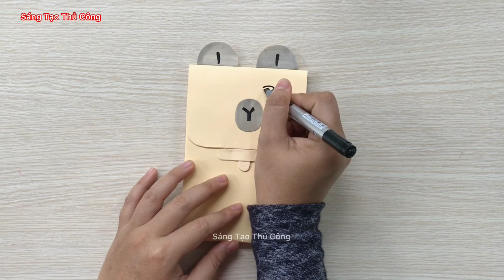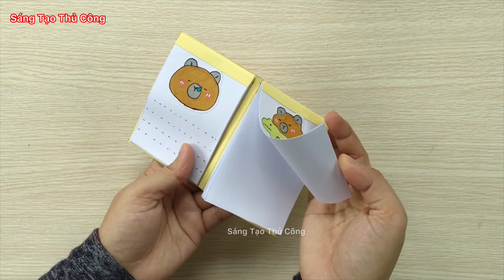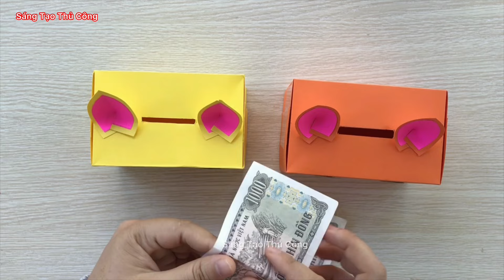Cách Làm Ví Tiền Capybara, Sổ Tay Mini, Heo Đất Đựng Tiền Bằng Giấy A4 | Sáng Tạo Thủ Công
Kênh chia sẻ và hướng dẫn cách làm đồ thủ công như đồ chơi bằng giấy, đồ trang trí tết, thiệp handmade, thiệp 20/11, lồng đèn trung thu, quả cầu trang trí tết, hoa mai, hoa đào ngày tết, đồ trang trí noel, dây pháo trang trí tết, túi tài lộc, tháp tỏi, tháp tiền, tháp tài lộc, tháp keoh oishi, quả dứa bằng kẹo oishi, dây quạt trang trí tết, DIY handmade, DIY Sticker, squishy, máy keo, thiệp tết, bánh chưng, decor bàn học, tủ decor, đồ decor, Diy decor, đôf trang trí noel, ông già noel, hộp bút bằng giấy, hộp bút bằng bìa cảton, washi tape, đôf hót trend tiktok, pops it và còn nhiều sản phẩm cute khác nữa vv.